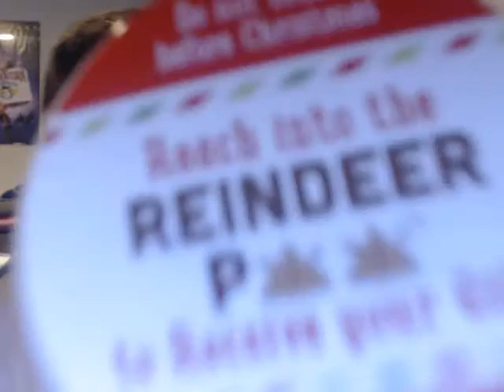my first video on my pc !!!!!!!! ( gong rong )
boyyyyyyyyyyyyyyyyyyyyyyyyyy!